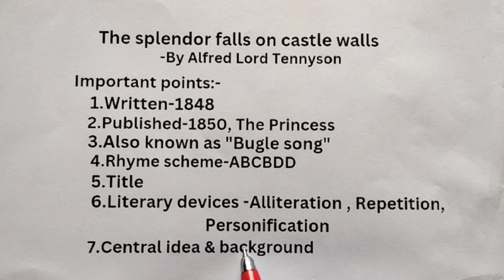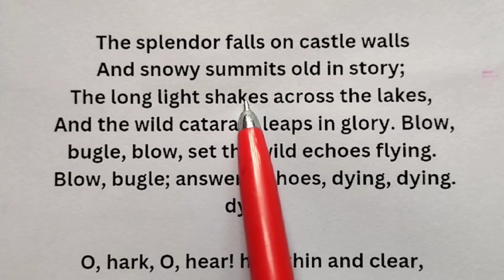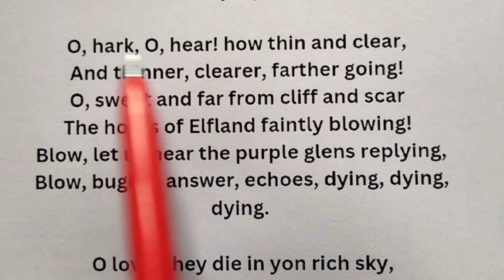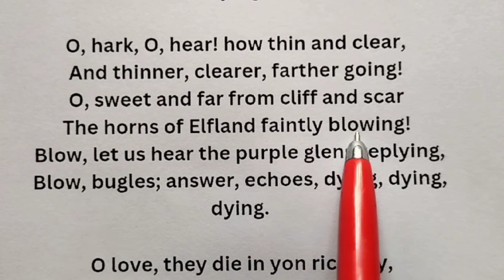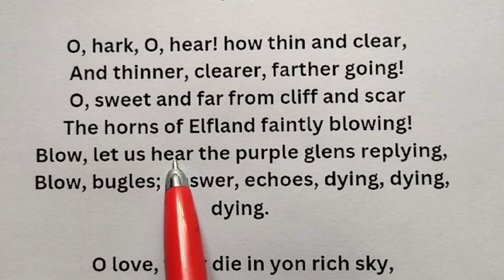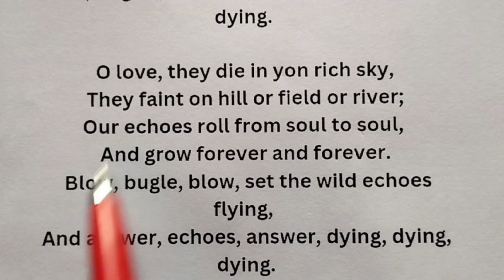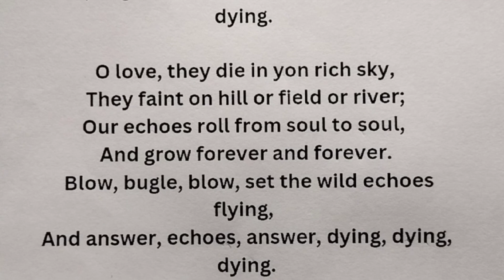Poem "The Splendor Falls on castle walls,by Alfred Lord Tennyson"Line by line explanation in hindi.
A very famous and short lyric poem"The Splendor Falls on castle walls, by famous victorian poet Alfred Lord Tennyson". Here is line by line explanation of the whole poem in hindi by Literature with Neha. Hope you all will like the video. Keep watching ,keep learning. Thank you so much. 🙏🏻😇